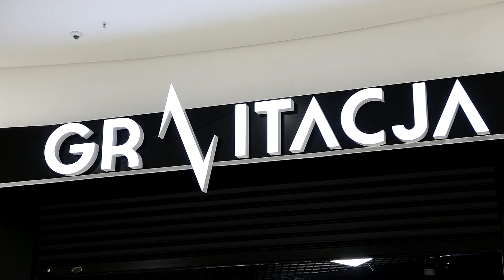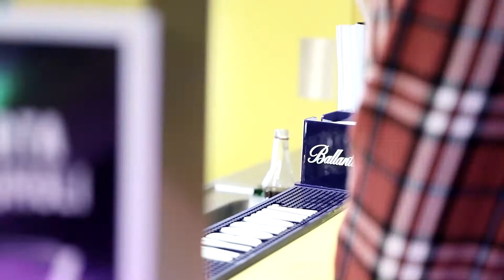MIGAWFKA | WYDANIE LISTOPAD 2016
Serwis internetowy prowadzony przez Samorząd Studencki Akademii Wychowania Fizycznego w Poznaniu.

Realizacja:
RUSS AWF Poznań

Montaż:
Artur Przybysz